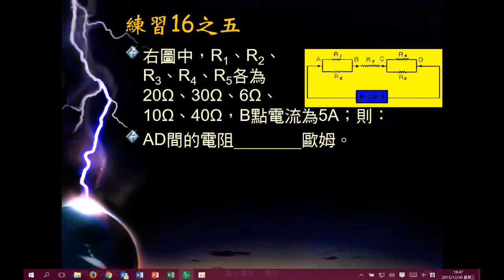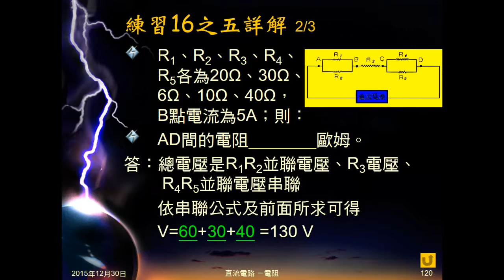104學年國三理化＿直流電路32：練習16之四～之六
練習16為R1R2電阻並聯，R4R5電阻並聯，兩者再與R3串聯，給前述5電阻電阻值，及總電流，之四～之六問：R1R2並聯的電壓、總電阻、總電壓。